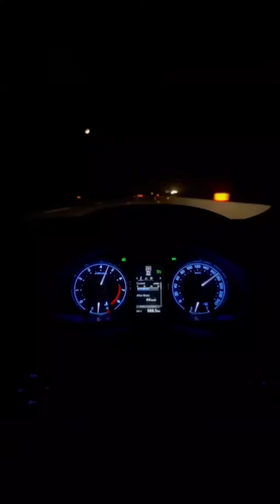GRANDE DRIVING POV 💦 | Meter Down